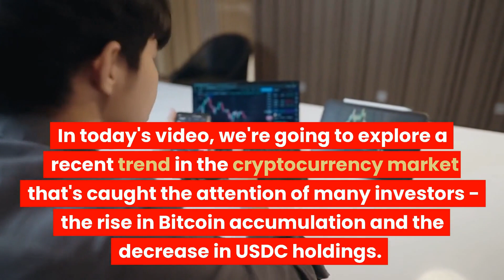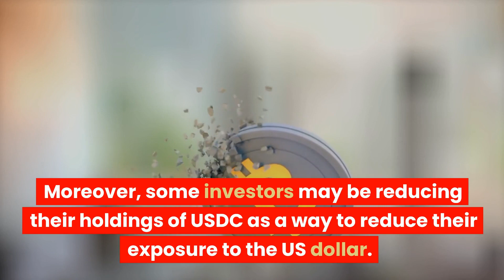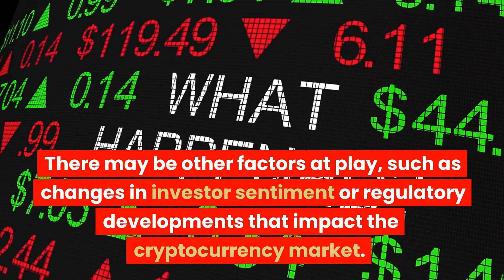BTC Accumulation Rises as USDC Holdings Decrease: Exploring the Connection | Cryptocurrency